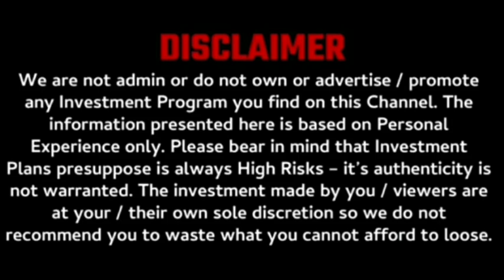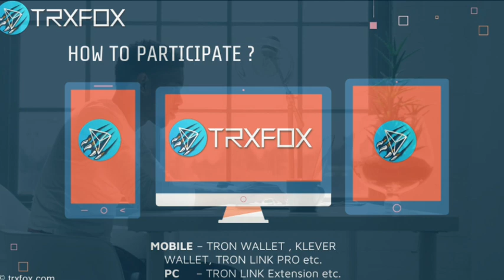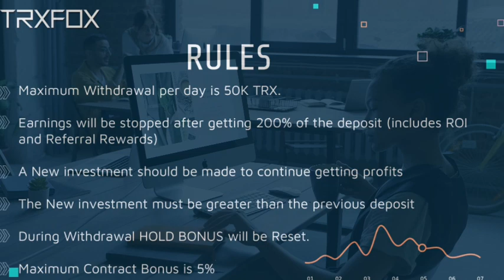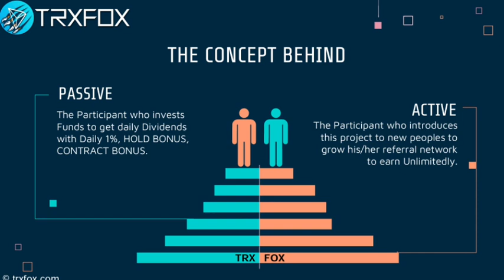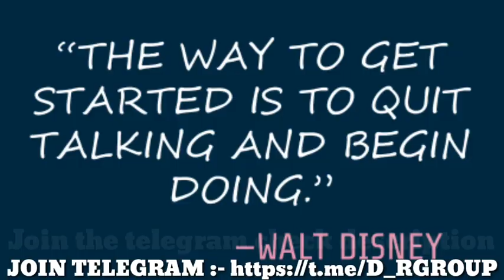TXRFOX best business plan November 2020 | new nonworking mlm plan | DAILY ROI DAILY money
hello guys welcome to TRX FOX business plan .

 a robust financial smart contract build on tron blockchain .  the plan100% verified smart contract . plan is build on tron blockchain . scam is impossible . this plan fully transparent  . and also have no backdoor. also worldwide investing accepted. open source code  any one can view and audit .

you can also share this plans with your friends and family .

so lets start the best tron based  business plan ..

 direct referral  bonus 7% any one can20% from referral commission from 20 level which is happing 1st time in any smart contract . so this is unique of this project.   if u do not withdrawal  in 24 hour u will get 0.05% additional bonus .

 also u can get any software developer or auditor hired to get code vailidated and can eaisly understand that the software dose not contain any back door so can be impossible . the cide and reasonable , understandable by any one . additionally you will get 0.1% bonus on your investment every time contract balance increase by one million. but maximum contact bonus you will get upto 7% .
 so if contract bonus goes to 100 million you could not 10% against contract bonus. this has ben designed only to make the contract sustainable for so long time .

you can make multiple deposit before your initial investment is increase 200% and every time new investment should be greater than previous one .

if you withdrawal the dividentd  your hold bonus start from zero.

uniqueness of this project is referral upto 20 level which has not being develop in any contract .

 networkers or leaders  who will work to get more people work to get more people under him can get their investment in few hours. in that case he or she need to withdrawal the dividiend before their plan their plan expire and reinvest higher amount continue to get dividendfrom there own investment and referral from partners and they need to repeal this process again and again.

in 1st level u will get 7%

in 2nd level 3%
 in 4th level 1%
and in 20th level u will get .25%

here thing u have to remember that referral rewards will be instantly paid to upline
 and 2nd to 20th level refferal rewards will bwe paid during the downlines withdreal

business
trading
mining
crypto currency
BTC
ETH
TRONS
DECENTRALIZED
SMART CONTRACT
BLOCKCHAIN TECHNOLOGY
trading apps

mlm
newroiplan

mlm scam
mlm motivation
mlm promotion channel
mlm companies
new mlm plan
mlm
mlm software
mlm advertising
mlm app
mlm business
mlm data
mlm earnings
mlm free
mlm business
mlm full form
mlm videos
mlm you tube
mlm Google
mlm products
mlm review

mlm channels
promotion channels

mlm live
mlm marketing
mlm scheme
mlm training
mlm website